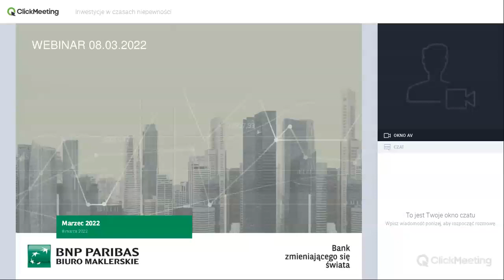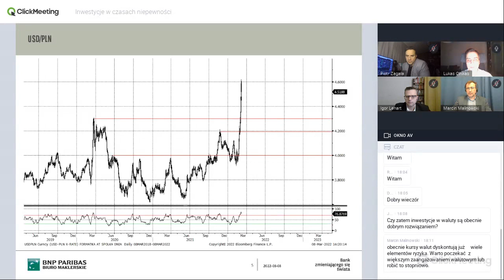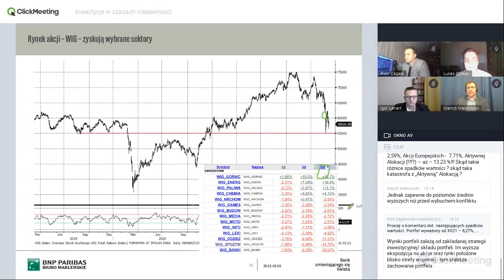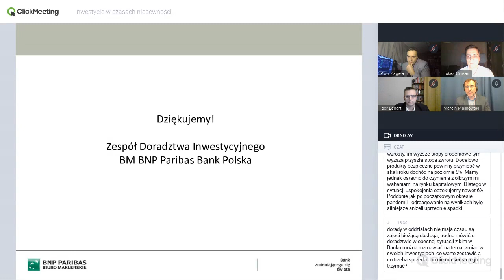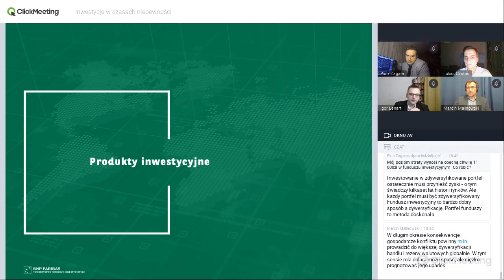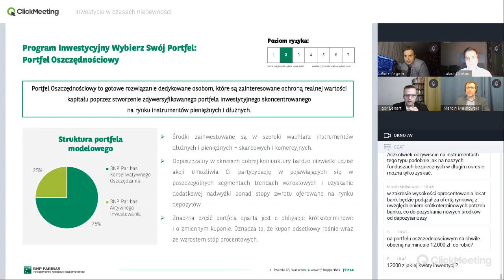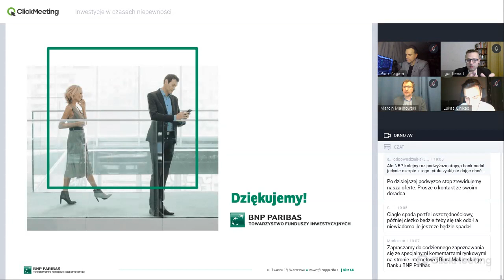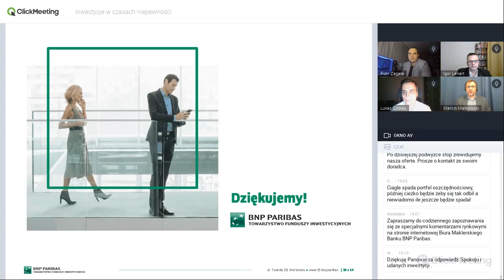Wojna w Ukrainie i jej wpływ na portfele.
Przegląd rynkowy – jak zachowywały się rynki w ostatnim tygodniu w reakcji na wojnę oraz jakie są perspektywy dla poszczególnych klas aktywów.